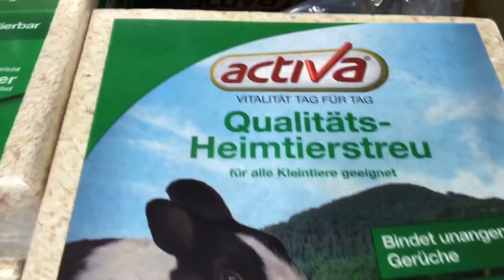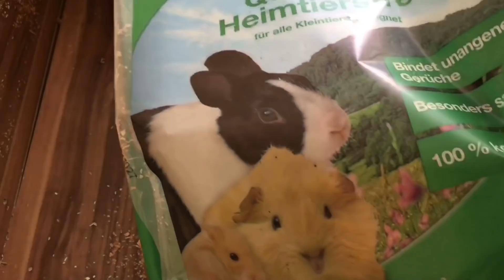Austernpilze züchten und Vermehren